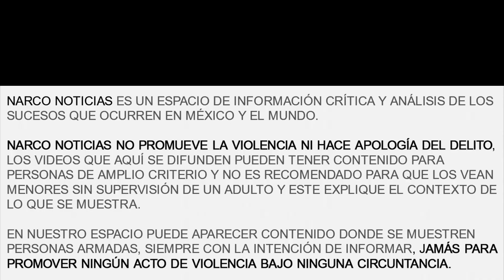Nuevo Grupo autodenominado "Pueblos Unidos" realizan Narcocumbre en Ziracuaretiro